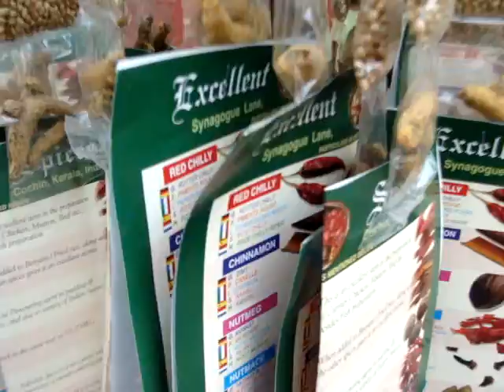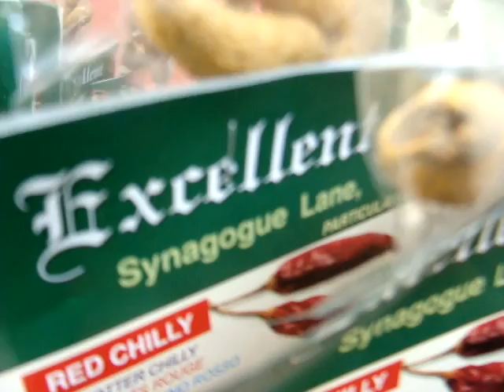spices of the jewton sarahs embroidery s shop